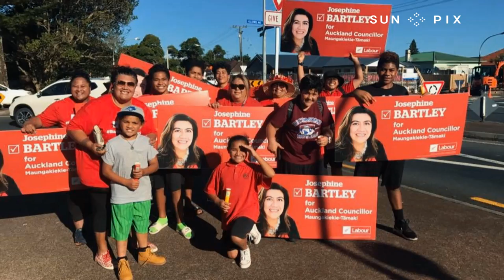Auckland Councillor Josephine Bartley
Samoan Josephine Bartley is the first Pacific Island woman to be voted on Auckland’s Super City Board. Soana ‘Aholelei went to see how the new job was going.